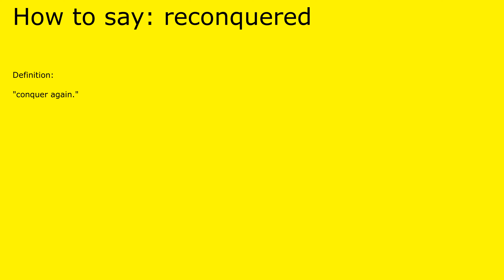How to pronounce reconquered by british speaker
Definition of reconquered:

 "conquer again."